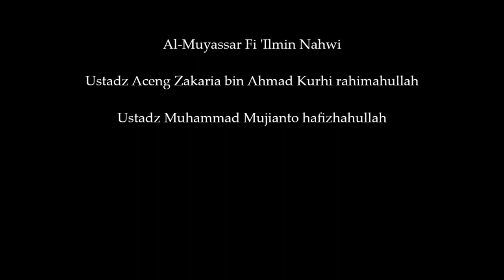'Amil Nashab | AL-MUYASSAR FI 'ILMIN NAHWI | FAHIMNA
Al-Muyassar Fi 'Ilmin Nahwi

Ustadz Aceng Zakaria bin Ahmad Kurhi rahimahullah

Ustadz Muhammad Mujianto hafizhahullah